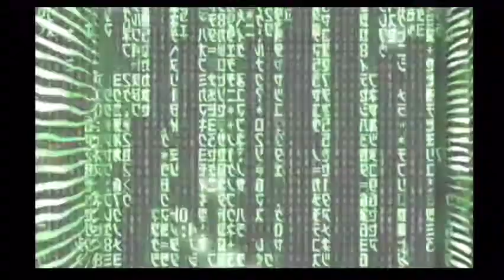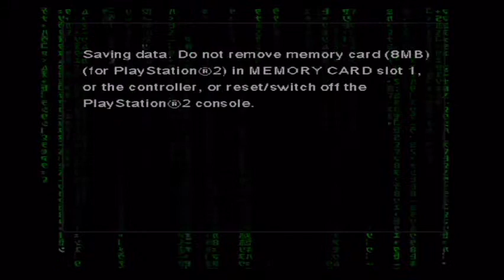Enter the Matrix Episode 1 - So, The Matrix...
Chris and Byron Enter the Matrix on their Playstation 2 and immediately wish they hadn’t.